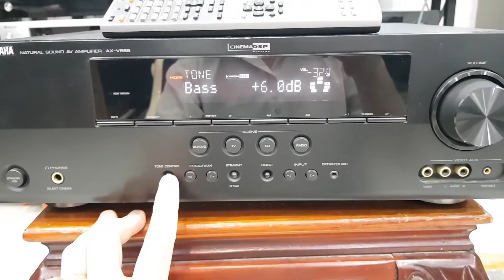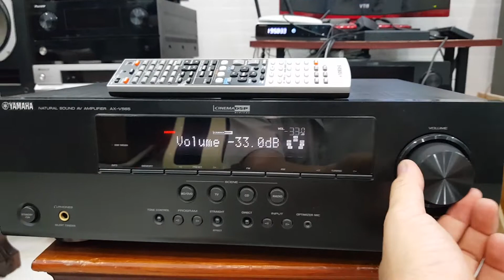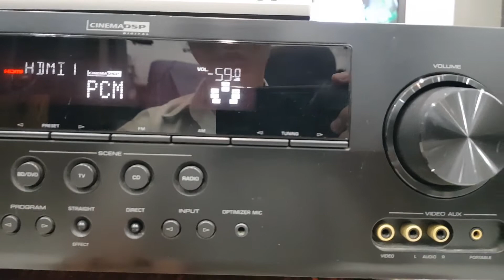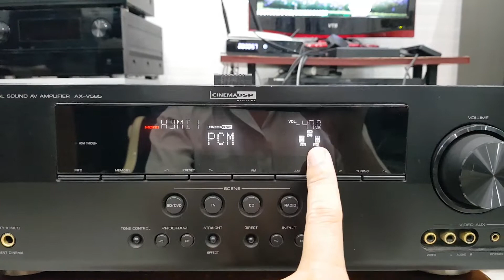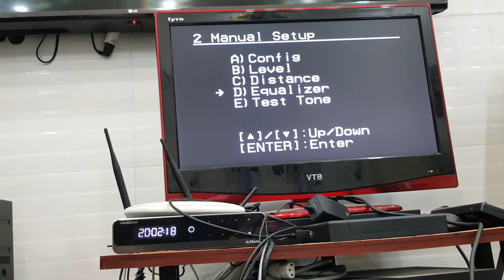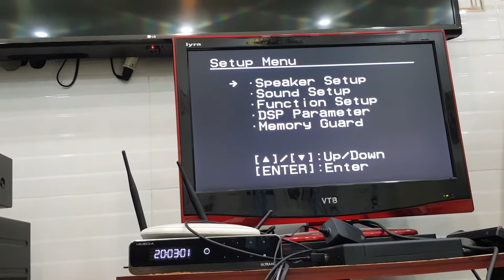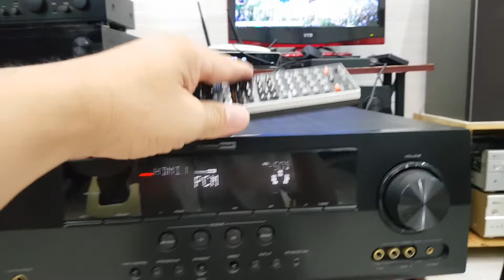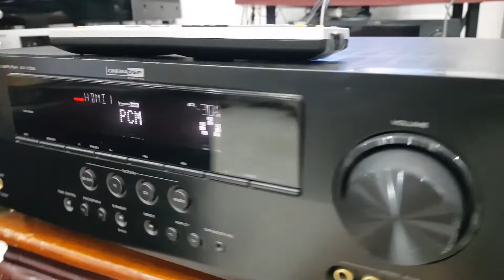(Đã bán)Amply Yamaha AX-V565 hdmitrueHD, đa kênh 7.1 remote zin, giá 2tr300.☎️0834563852